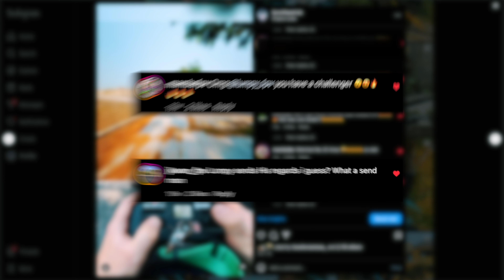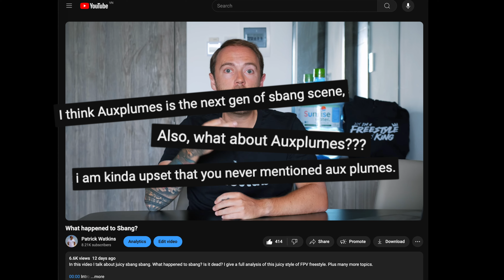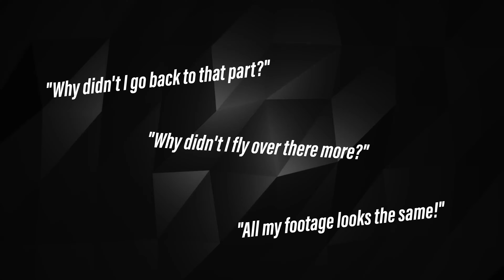Why do certain pilots stand out?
In this video I talk about what makes an FPV pilot stand out. Is it purely just skill, or is it something else? Does creativity have anything to do with it? I discuss all this in detail whilst analysing some of the top 'stand out' pilots. I also give tips and plenty more. Cheers!

00:00 Intro
00:30 What makes a pilot stand out?
01:04 The skill involved with becoming a freestyle pilot
01:52 Creativity in FPV
02:33 Pilot analysis 1
03:34 Pilot analysis 2
05:09 Pilot analysis 3
06:40 Pilot analysis 4
07:55 Be a pioneer
08:52 How can we be more creative?
09:20 Tip 1
11:44 Tip 2
12:20 Tip 3
13:36 Tip 4
14:41 Tip 5
15:54 What have we learned?

My FPV drone setup:
Frame: Supafly Juicemode
Props: HQ Prop J37 Props
Motors: Axis Flying AF227 1960kv classic & Racing Edition
ESC + FC stack: Foxeer Reaper + F722 v4 Mini FC
VTX: DJI O3 Air Unit
TX + RX: TBS Tango 2 w/ TBS Crossfire
Lipos: CNHL + Speedy Pizza Drones 6s 1200mah & 1350mah Pro
HD Cam: DJI Action 2 NO STAB